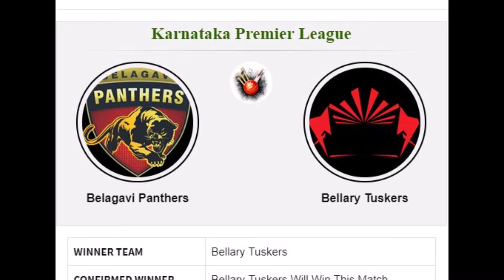11th Match Belagavi Panthers vs Bellary Tuskers 25Aug18 at Hubli Prediction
11th Match Belagavi Panthers vs Bellary Tuskers 25Aug18 at Hubli Prediction, M11, Match11, Winner, BP vs BT